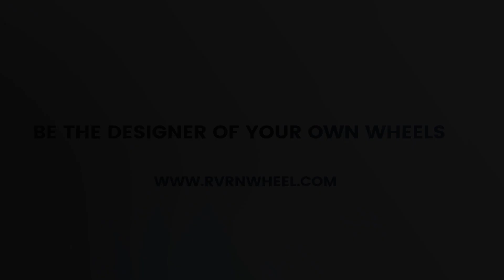RVRN Custom Forged Wheels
We mainly do FULLY PERSONAL CUSTOMIZATION, custom made-to-order for each individual customer based on different vehicles with a vast array of powder coated finishes.